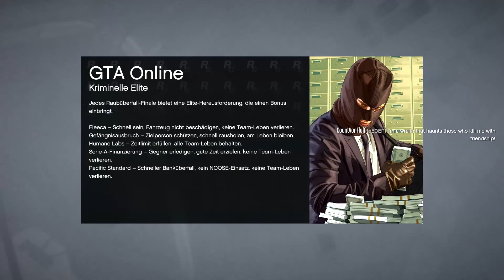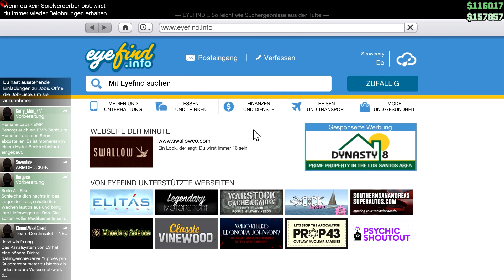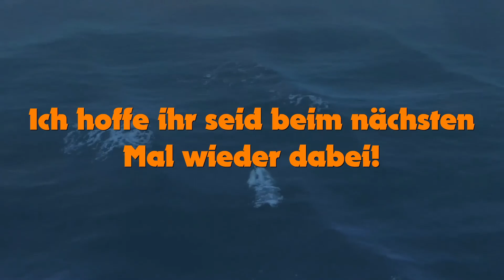GTA Online PC #021 - Ein paar Missionen - Let's Play GTA Online